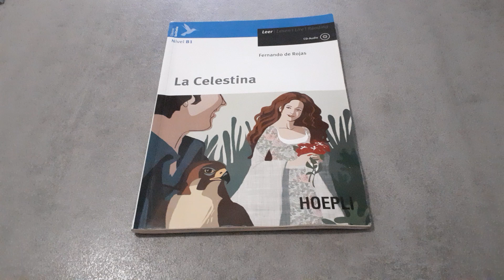Libro La celestina de Fernando de Rojas - Reseña del libro